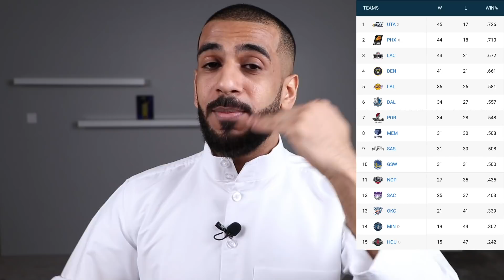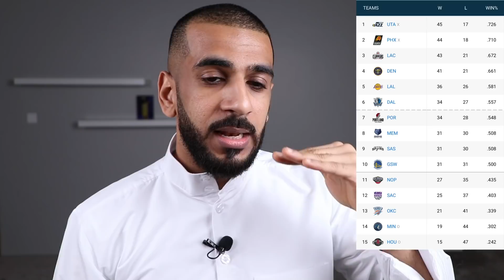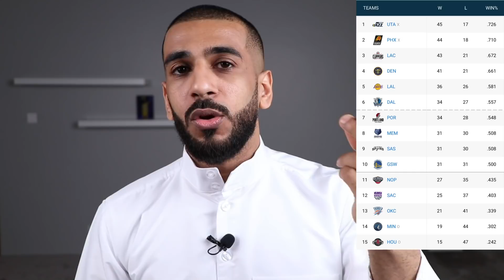الليكرز في مركز محرج!! وعودة ليبرون قربت ..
القناة الثانية الخاصة بالبثوث المباشرة

 صفحاتي في السوشال ميديا
تويتر: